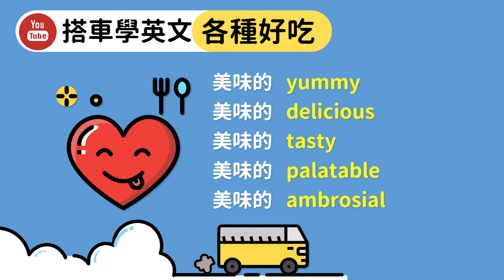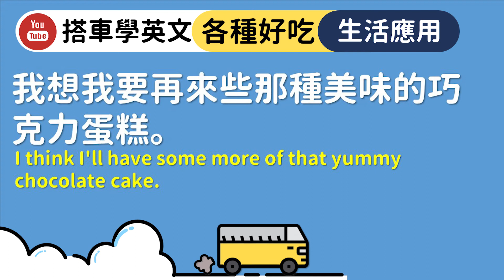「各種好吃」的單字，教你怎麼用在生活中！【搭車學英文】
嘿~ 我們每週三和五
都會在上班/上課的通勤時間更新教學

這個頻道一定會讓大家有很重的「日累感」
( 日累感 = 每日累積的感覺 )
利用零碎的時間來學習一下吧！

bye~